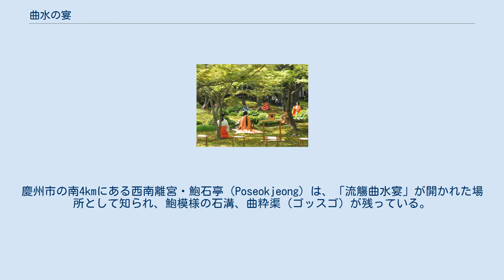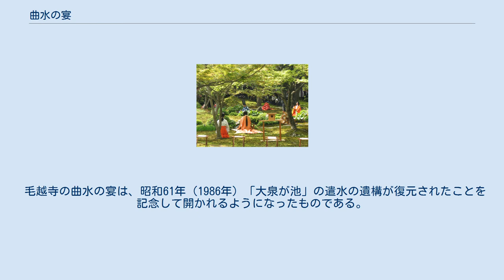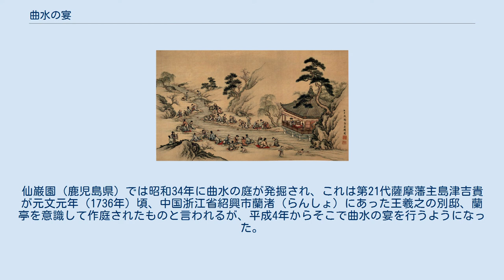曲水の宴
奈良・平安時代の宮廷
御常御殿の襖絵に描かれた曲水の宴（京都御所） 曲水の宴（きょくすいのうたげ（えん）、ごくすいのうたげ（えん））は、水の流れのある庭園などでその流れのふちに出席者が座り、流れてくる盃が自分の前を通り過ぎるまでに詩歌を読み、盃の酒を飲んで次へ流し、別堂でその詩歌を披講するという行事である。
流觴（りゅうしょう）などとも称される。
略して曲水、曲宴ともいう（『広辞苑』第2版）。
 なお、「水上から流れてきた盃が自身の前を流れるまでに歌を詠む」とする解説が広く流布されているが、これは曲水の宴が行われなくなった室町時代の『公事根源』などの記述が発祥となったとみられており、平安時代の曲水の宴の様子を描いた記録を見てもこうした事実を裏付けるものはなく、事実ではなかったと考えられている。
 蘭亭曲水図 中国においては、古い時代から上巳に水辺で禊を行う風習があり、それが3月3日に禊とともに盃を水に流して宴を行う（流觴曲水＝盃を曲水に流す）ようになったとされる。
 中国古代、周公の時代に始まったとも秦の昭襄王の時代に始まったとも伝えられている。
永和9年（353年）3月3日、書聖と称された王羲之が蘭亭で「曲水の宴」を催したが、その際に詠じられた漢詩集の序文草稿が王羲之の書『蘭亭序』である。
 その後、一時的に行われなくなったものの、唐の時代になって朝儀ではなく、私宴の形式で再興されるようになった。
 日本では顕宗天皇元年（485年）3月に宮廷の儀式として行われたのが初見（『日本書紀』）。
ただしこの記事から曲水の宴に関する記録は文武天皇5年（701年）まで途絶え、その間も行われていたかは不明。
顕宗天皇の時代ならば曲水は中国では盛んに行われていて、日本にその風習が伝わっていても不自然ではない。
しかし、中国では魏（220年-265年）以降「3日を用いて上巳を用いず」としており、顕宗天皇紀が依然として上巳を用いており、公式の記録も奈良時代まで飛んでいるため、或いは顕宗天皇紀の記事は編者による挿入かとも疑われる。
 文武天皇以降史上に散見するようになり、奈良時代にはこれらの行事は3月3日が常例となり、奈良時代後半には盛んになった。
主に宮廷の催しごと（主催者は天皇）として行われたが、『万葉集』には中納言大伴家持が自第で催した曲水宴を詠んだ「漢人（からひと）も筏（いかだ）浮かべて遊ぶてふ今日そ我が背子（せこ）花縵（はなかづら）せな」の歌が載せられ、詞書から天平勝宝2年（750年）3月3日のものと分かるので、その頃までには私的な遊びとして催されていたことも分かる。
平城天皇の代に一時廃されたが（平城天皇は父母が亡くなった3月に宴を開くことを嫌ったからとされている）、嵯峨天皇がこれを再開し（宇多天皇とする説もある）、平安時代には宮廷や貴族の邸宅などでも行われるようになった。
 摂関時代には内裏の公式行事として催されたが、『御堂関白記』には寛弘4年（1007年）藤原道長が主催したとする記事があり、『中右記』には寛治5年（1091年）藤原師通が主催したとする記事がある。
 『天満宮安楽寺草創日記』によると、大宰府でも天徳2年（958年）3月3日に大宰大弐、小野好古が始めたとされるが、中世以降は断絶した。
権勢を誇った藤原氏などは中国に倣って船を浮かべたりしたともいう。
 慶州の鮑石亭 曲水の宴は、古代朝鮮でも盛んであったが、李氏朝鮮では執り行なわれた記録は残っていない。
このためかなり以前に廃れたものと思われる。
慶州市の南4kmにある西南離宮・鮑石亭（Poseokjeong）は、「流觴曲水宴」が開かれた場所として知られ、鮑模様の石溝、曲粋渠（ゴッスゴ）が残っている。
ここは927年に新羅第55代景哀王が宴会を開いている最中に後百済軍に攻め殺され、新羅が滅亡に向かうきっかけとなった場所である。
 東北地方でも多賀城や平泉の毛越寺に曲水の宴の跡が認められる。
 また、福岡県久留米市でも、8世紀以前の曲水の宴の跡とされるものが発掘されており、筑紫君磐井が「天皇の命に従わず、礼無きことが多かった」と非難された理由の一つであるという見解もある。
更には九州王朝が存在した証拠であるとする主張もある。
 曲水の宴（城南宮） 現在行われている曲水の宴は、いずれも上記の故事に基づいて近代以降に復元ないしは始められたものである。
昭和38年（1963年）に 太宰府天満宮（福岡県）の曲水の宴が再興された。
 賀茂別雷神社（京都府）の曲水の宴は、...